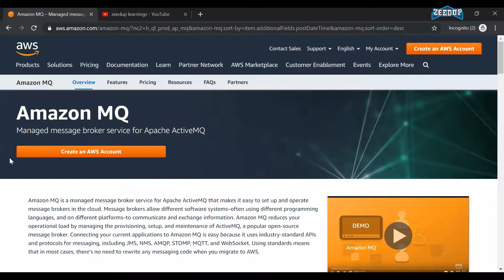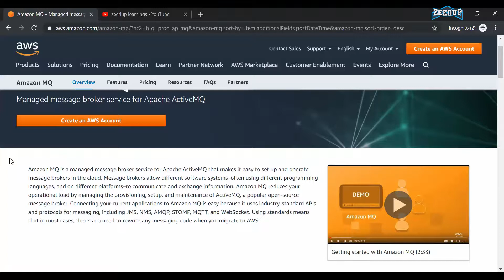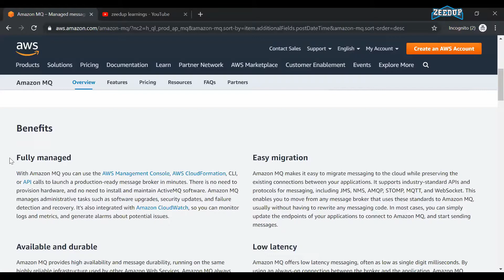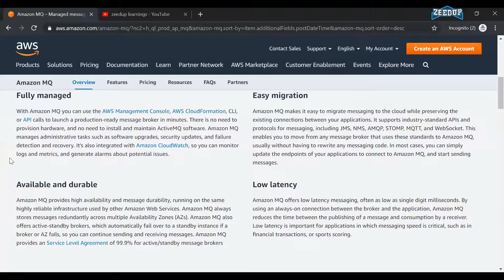Amazon MQ in tamil- Managed Message broker for Apache Active MQ | Zeedup